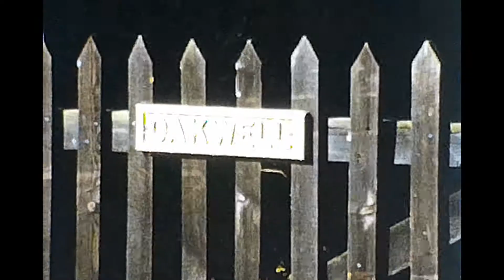0563 1965 u